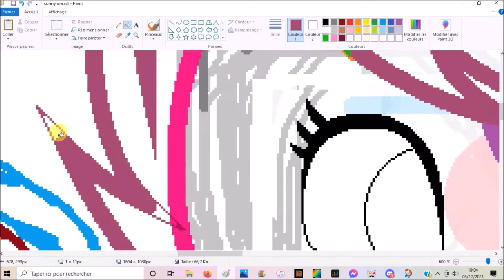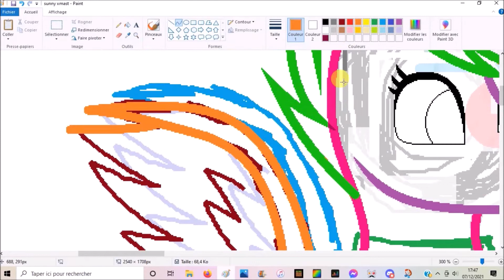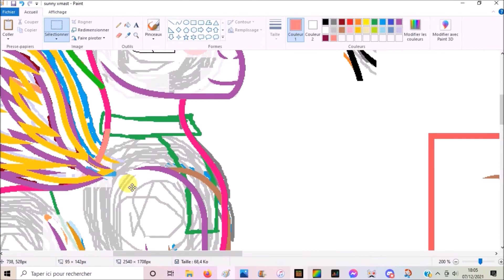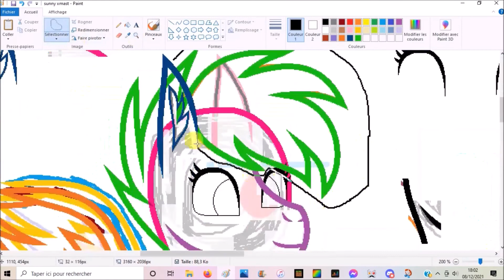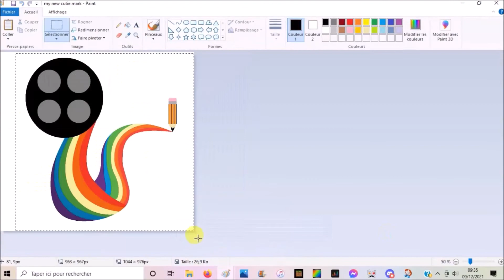MLP speedpaint winter sunny